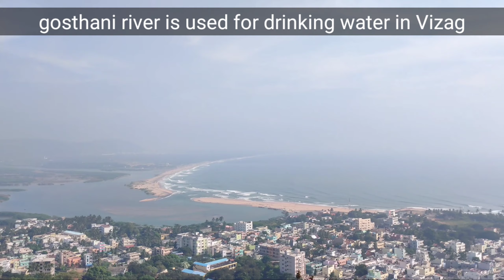Bheemili beach | History Of Bheemili Narasimha Temple | bheemunipatnam view || Eswar surya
secret place in Narsimha Swamy temple bheemili patnam

 Username: eswarsurya1999